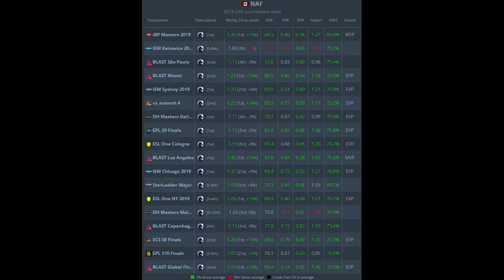DIEU DU CLUTCH NAF ANALYSE TOP 7 MONDIAL [ACTU MALEK]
analyse dieu du clutch naf team liquid le 7eme meilleur joueur mondial.